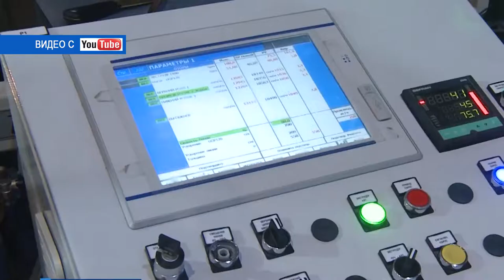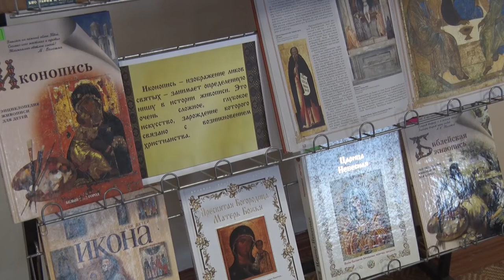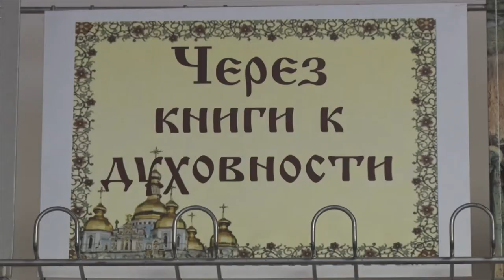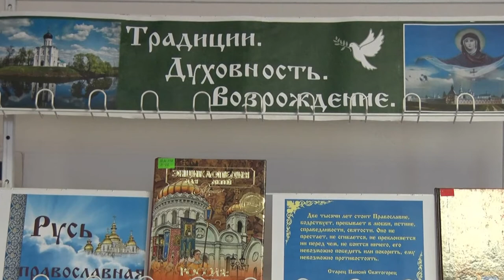Десна-ТВ: День за днём от 12.01.2018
В выпуске:
- завершающее мероприятие по проекту «Православная инициатива»;
- в области задержали домушника;
- подарки деду морозу в детском саду теремок;
- концерт «Вместе с песней в новый год».